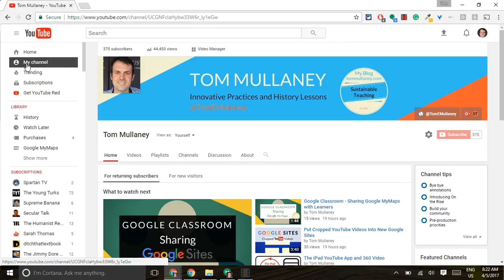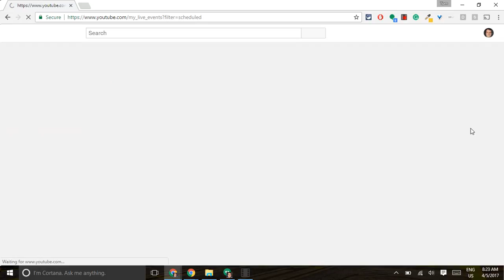Creating a YouTube Live Streaming Event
I demonstrate how to create a YouTube Live Stream event. Sorry for the abrupt cutoff at the end of the video.